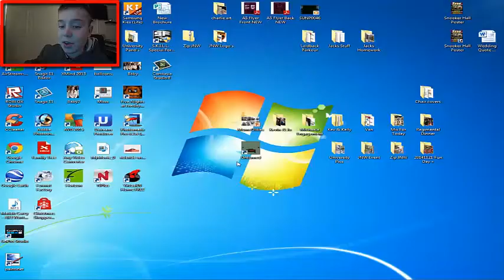Boucarr Play's......... Christmas Shopping Simulator (DOG COLLAR) #1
I Hope You Enjoyed This Little Gameplay It Took Me Ages To Edit And Sinc It All Together But I Do It For You Guys!